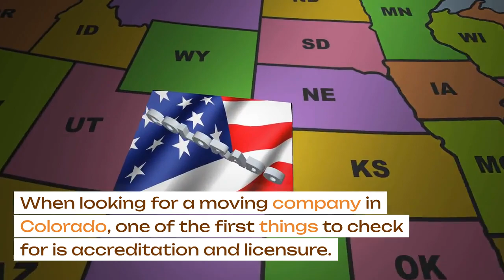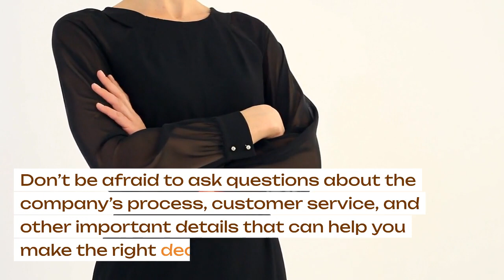Best local movers near me in Evergreen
Nestled in the lush embrace of the Rocky Mountains, Evergreen is not just a town; it's a sanctuary of natural beauty and community spirit. When you're making your move in this picturesque locale, it's more than just a change of address – it's an opportunity to craft a seamless transition filled with precision and care. Bid farewell to moving stress and welcome the art of relocation with our dedicated local moving trailblazers.

This video is your exclusive invitation to explore the exceptional qualities that set Evergreen's local moving trailblazers apart. From their deep connection to our tight-knit mountain community to their meticulous packing, secure transportation, and expert unpacking, these professionals approach your move with an unparalleled level of care and precision.

We'll delve into their extensive experience, unwavering professionalism, and steadfast commitment to ensuring your move is as smooth as the natural wonders that define Evergreen. It's not just about moving your possessions; it's about facilitating your journey into a new chapter of life with confidence and grace.

Whether you're transitioning within Evergreen's welcoming neighborhoods or becoming part of our mountain haven, these local moving trailblazers hold the key to a stress-free and memorable move. Prepare to embark on your next adventure with absolute peace of mind.

In Evergreen, we understand that moving signifies new beginnings and the opportunity to embrace the unique mountain lifestyle. These local moving trailblazers are more than logistics experts; they are your partners in crafting an extraordinary moving journey that sets the stage for a promising future.

Don't miss the opportunity to elevate your move into a seamless and memorable experience. Watch our video and consider these trusted local movers your guides in making Evergreen, Colorado, your ultimate mountain sanctuary. 🚚🏡

"Best Movers in Evergreen, CO"
"Affordable Local Movers Evergreen, Colorado"
"Packing and Unpacking Services Evergreen"
"Residential Moving Tips in Evergreen, Colorado"
"Commercial Moving in Evergreen, CO"
"Moving Company Reviews Evergreen, Colorado"
"Local Storage Solutions in Evergreen"
"Moving Day Preparation in Evergreen, CO"
"Evergreen Moving Checklist for Colorado Moves"
"Professional Moving Services in Evergreen, Colorado"
"Moving Estimates in Evergreen, CO"
"Secure Storage Facilities Evergreen, Colorado"
"Evergreen Moving Help and Support"
"Moving Supplies and Equipment Evergreen, CO"
"Long-Distance Moving Services in Evergreen"
"Local Moving Experts Evergreen, Colorado"
"Experienced Movers in Evergreen, CO"
"Reliable Colorado Movers in Evergreen"
"Local Furniture Movers Evergreen, Colorado"
"Smooth Moving Experience in Evergreen, CO"
"Evergreen Residential Moves in Colorado"
"Commercial Relocation Services Evergreen, CO"
"Efficient Packing Solutions Evergreen, Colorado"
"Local Moving Assistance in Evergreen"
"Moving Stress Reduction in Evergreen, CO"
"Hassle-Free Relocation in Evergreen, Colorado"
"Moving and Packing Tips for Evergreen, CO"
"Evergreen Moving Professionals in Colorado"
"Affordable Moving Rates in Evergreen, CO"
"Local Movers You Can Trust in Evergreen, Colorado"
"Quality Moving Services in Evergreen, CO"
"Seamless Evergreen Moves in Colorado"
"Cost-Effective Moving Solutions in Evergreen, Colorado"
"Dependable Colorado Moving Experts in Evergreen"
"Professional Evergreen Moving Team in Colorado"
"Efficient Furniture Moving in Evergreen, CO"
"Evergreen Moving Quotes and Estimates"
"Quick and Efficient Moves in Evergreen, Colorado"
"Reliable Packing and Unpacking Services in Evergreen"
"Safe and Secure Storage Solutions in Evergreen, CO"